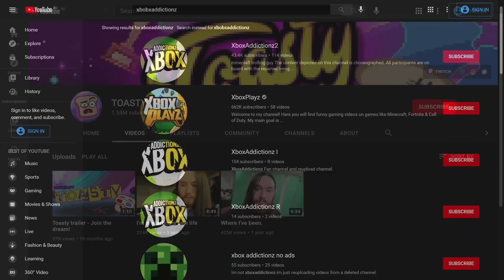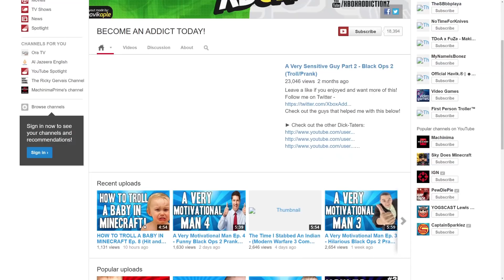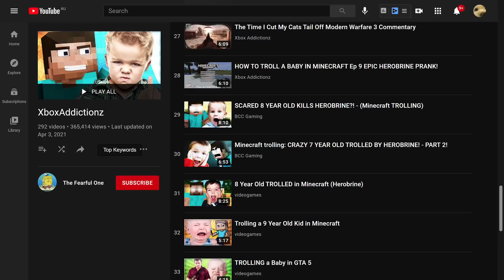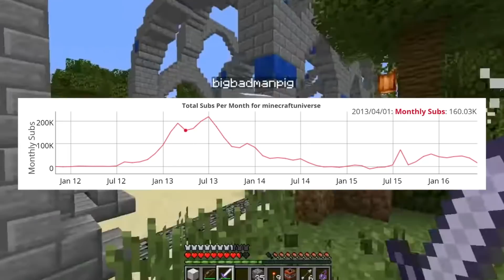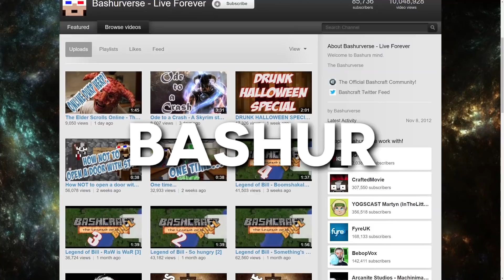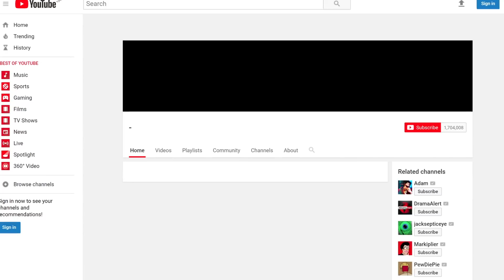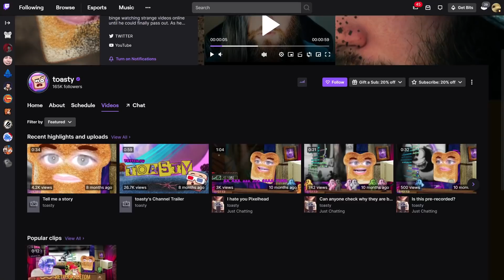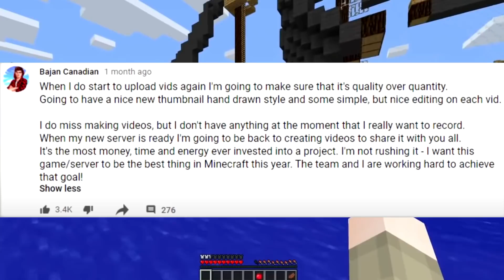The Minecraft Youtubers That DISAPPEARED...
When you one day decided to relive your childhood and check up on that old minecraft youtuber you cherished so much, you discover that their channel is gone, or all their uploads are no longer available, or maybe they just disappeared from youtube without a trace...

1. Scott Buckley - Horizons
2. Dota 2 - world map
3. Scott Buckley - the climb
4. C418 - Ki